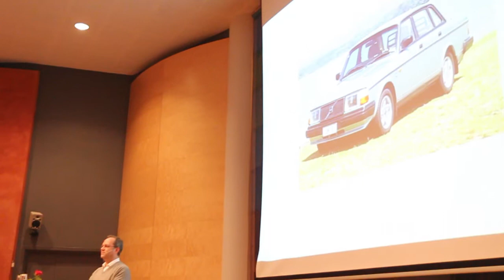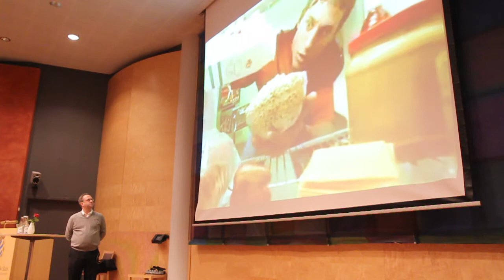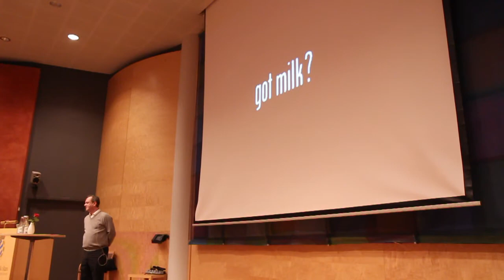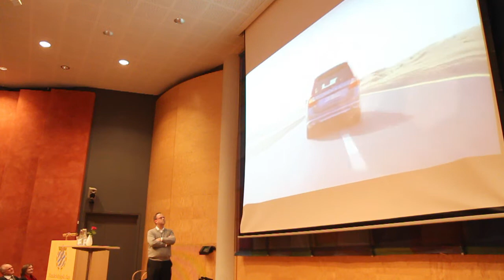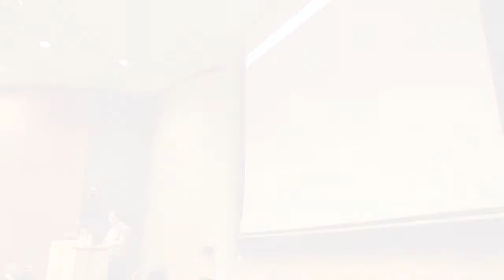Branding - Richard Monturo, Volvo Cars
Richard Monturo, Vice President of Global Marketing at the Volvo Car Corporation talks about his experiences in the field of branding and experiences from Volvo Cars.

A Senior Partner Seminar from the School of Business, Economics and Law at the University of Gothenburg on February 28, 2012.

Produced by Daniel Karlsson, External Relations.